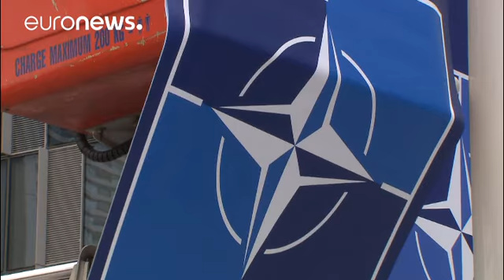President Trump set for NATO summit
This NATO meeting will mark the inauguration of a new headquarters for the alliance that cost one billion euros.

One can only wonder what Donald Trump, real estate mogul turned US president, will make of that.

The Commander-in-Chief is in Brussels to meet with other leaders; his first visit since he branded the city a 'hellhole' after last year's terrorist attacks.

Terrorism and the age-old U.S. complaint about European defence spending - or apparent lack of it - will be high on their agenda.…